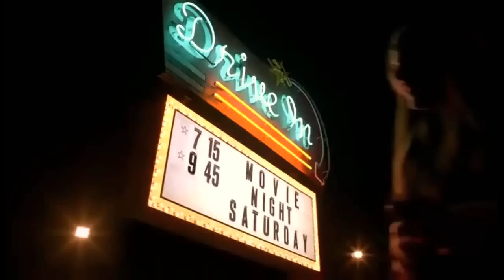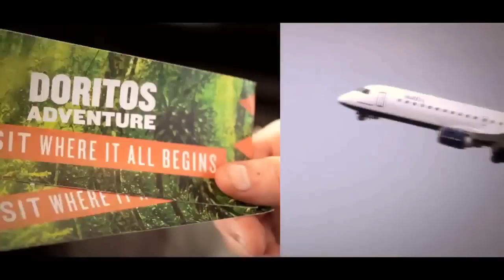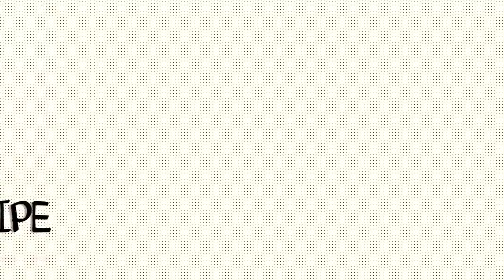10 Most Funniest Banned Comercials of All Time [1080p Available]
Best and funniest Super Bowl commercials in ONE video!

Top Funniest Banned Commerial Pranks of All Time Top 10 Super Bowl Commercials 2015 (NFL Super Bowl XLIX) Super Bowl Banned Commercials YesFunnyYes

Inside Part 2
1.luxury lifestyle of dubai sekh and their favorite sports & adventure
2. mind blow futuristic science experiment from vsauce